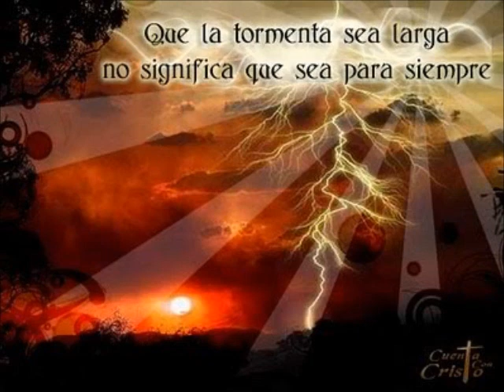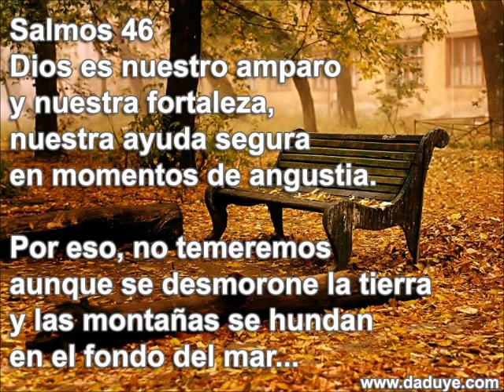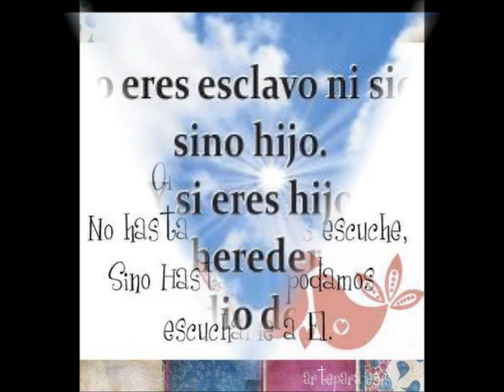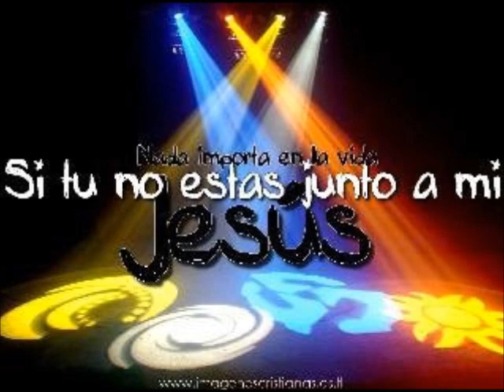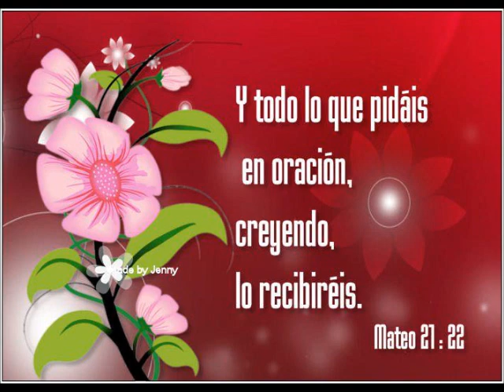DEMASIADO AMOR - ALVIN VIGO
2012